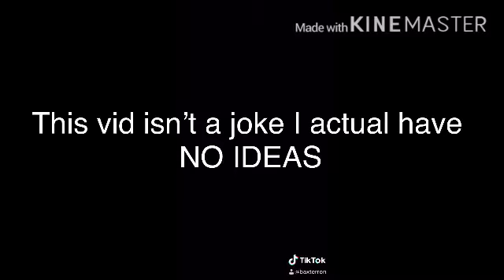Sad vid ): IM OUT OF IDEAS!!